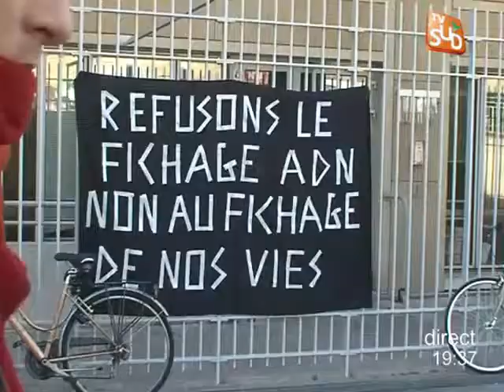Manifestation de soutien au militant anarchiste (Montpellier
Vous voulez conserver ce reportage ?
Un groupe de manifestants est venu soutenir le jeune anarchiste de la CNT qui doit être jugé au tribunal de grande instance. (DROITS RESERVES . Pour toute exploitation sur TV, web, mobile, aller